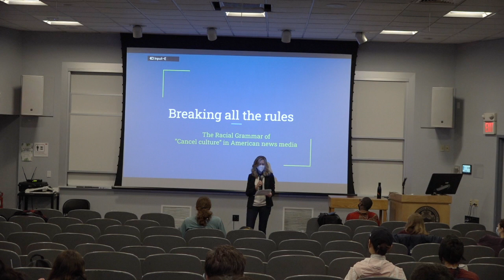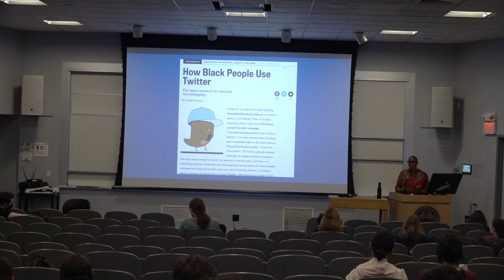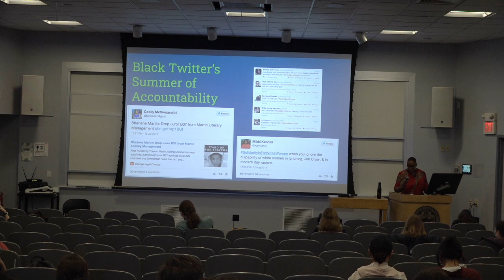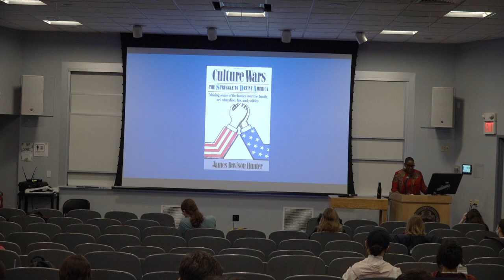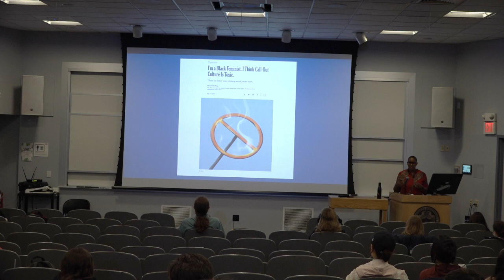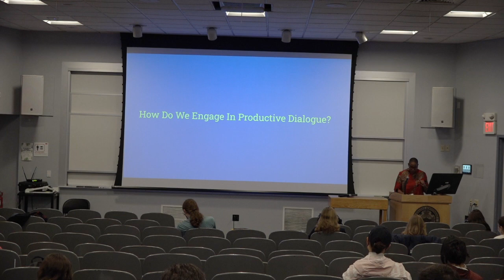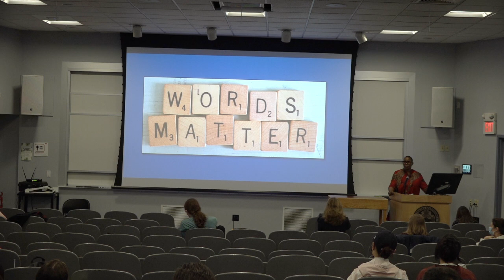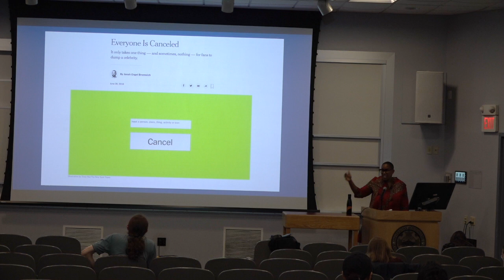Breaking All the Rules: The Racial Grammar of Cancel Culture in American News Media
Dr. Melvin L. DeFleur Distinguished Lecture Series: Spring 2022

Speaker: Dr. Meredith Clark, Associate Professor in the School of Journalism and Department of Communication Studies at Northeastern University

So-called 'cancel culture' has emerged as a 21st century moral panic that threatens to silence disempowered people who use social and digital media to amplify Black vernacular practice in pursuit of material consequences. In this talk, Dr. Meredith D. Clark dissects the disproportionate influence mainstream and partisan news media has had in separating digital accountability practice from its roots in Black culture and communities. Attendees will be challenged to consider the pervasive nature of coded racial language in their lives and work, and to interrogate their roles in dismantling white dominance in our collective reality.